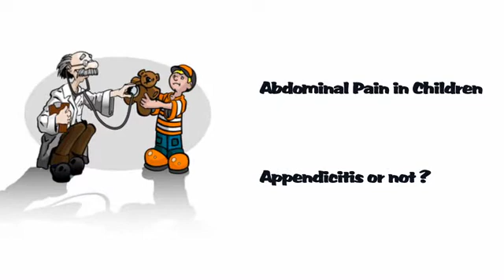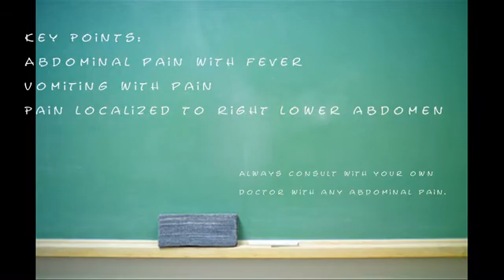Appendicitis or not ?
Stephen E. Dolgin MD FACS FAAP
Chief of Pediatric Surgery-Schneider Childrens Hospital
Post Graduate Training:
The Brigham and Womens Hospital and Harvard Medical School